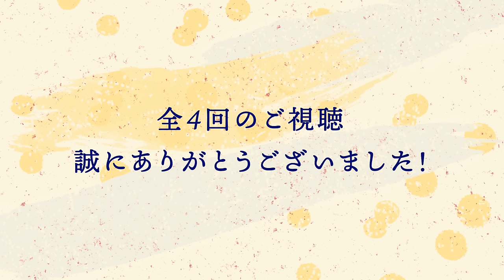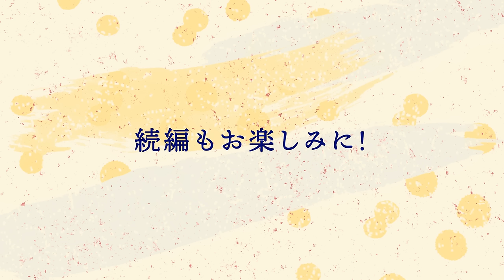【古民家】庭再生＃4「古民家の趣を活かした和風の門構えが完成」龍安寺垣作り・古民家の入り口が日本庭園に【和風庭園】【庭作り】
遂に和風の門構えが完成！
和風の塀・冠木門・竹垣などで
古民家の入り口に日本庭園が広がります！

▼引用動画はこちら▼

ー目次ー

00:00　OP・前回のあらすじ。
01:25　今回の施工内容。
03:05　龍安寺垣を作る。
04:41　門床の三和土作り。
05:59　打設準備開始。
06:57　塀の目地を入れる。
07:57　欄間窓と引き戸の設置。
09:10　和風の土間・洗い出し。
11:19　景石を活かす。
12:02　全体の仕上げ。
15:10　完成・ビフォーアフター。
16:32　今回の総括。
20:40　締めのご挨拶。

【協力】

○株式会社フォレストガーデンデザイン

○鈴木植房

【金井良一の養成講座Kanai Style LABO】

▼▼▼好評動画▼▼▼

▼▼▼再生リスト▼▼▼

【SNS】